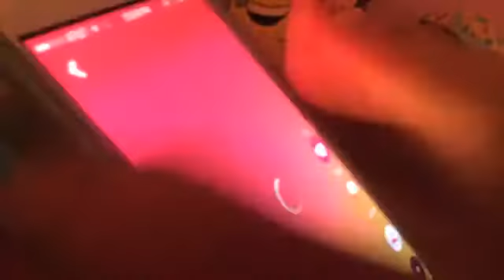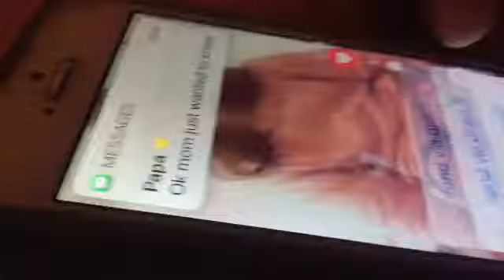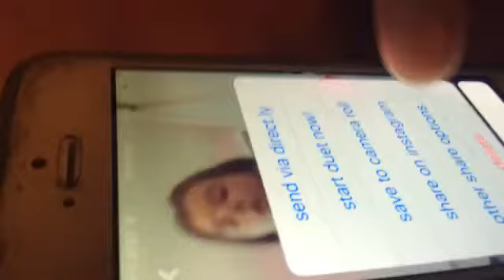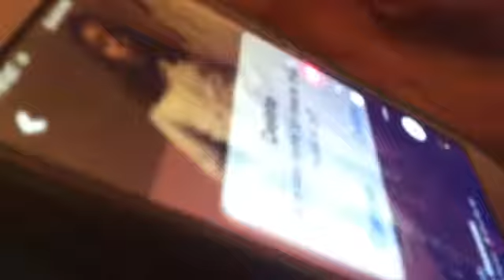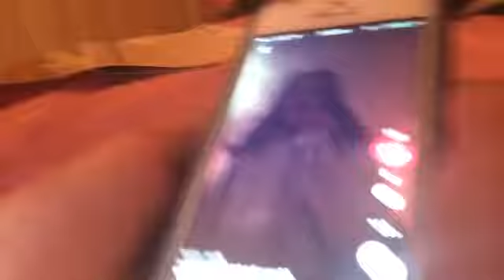Reacting to my sister (kj offical's) old music.lys